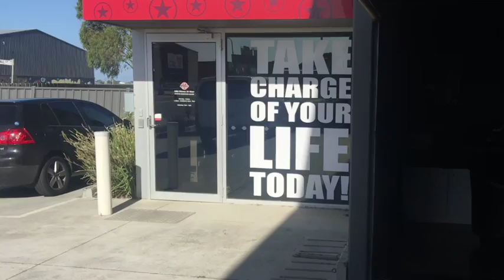Create a Stronger Squat: Squat Tip of the week "Pause Reps"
To keep your body guessing you need to constantly keep varying your accessory exercises. Be sure to always work your assistant muscle groups, back, glutes, quads and hamstring, this will help with consistent weight increases and minimise injuries.

Check us out at HRVfitness 112 Grove rd Grovedale